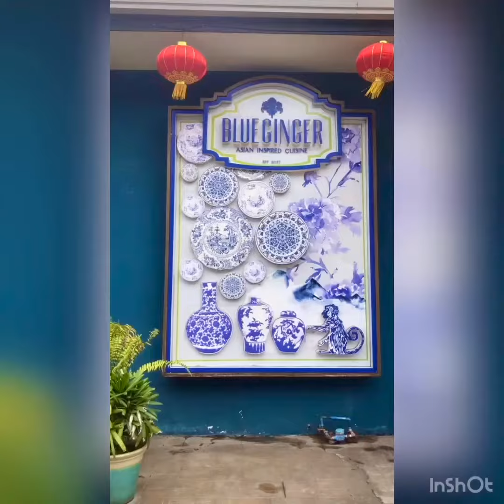Blue Ginger Restaurant 💙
We're always on the look out for vibrant and eclectic restaurants since we share a love for food, photos, and art. Today, we decided to head to Blue Ginger for our Chinese New Year brunch.

And Blue Ginger did not disappoint. This Asian fusion restaurant is decked in ornate pieces all rich in colors and textures--from the tufted suede sofas, the gilded frames that hung from their Prussian blue and chartreuse walls, the palm leaf-painted pillars, the elaborate lanterns, the blue china, the colored crystal glasses, down to the intricate tiles--achieving it's own take on bohemian luxe. Every nook and cranny begging to be photographed.